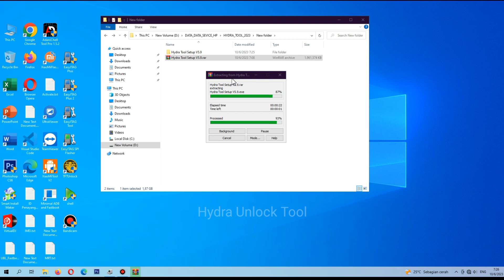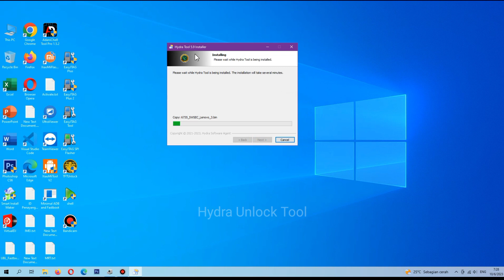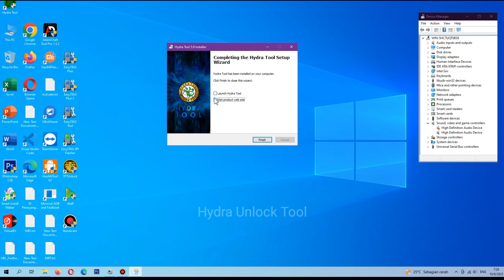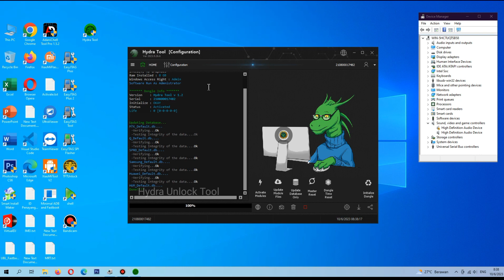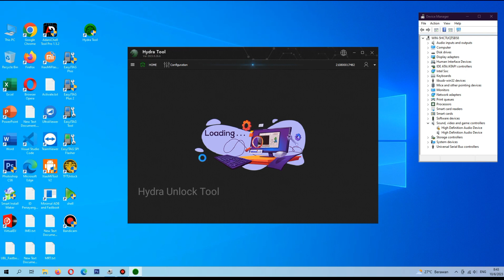Hydra Tool 5.9 New Update Added MDM Remove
Hydra Tool 5.9 New Update Hapus MDM mode Prapemuat Tecno Infinix Vivo

Added:
Hapus MDM mode Prapemuat Tecno/Infinix Vivo

- Chipset berikut ditambahkan untuk dukungan dalam mode preloader )

MediaTek Helio P65 MT6768. Mediatek Helio G70 MT6769
- Xiaomi

MediaTek MT6833 Dimensi 700 5G MT6833
- Samsung

MediaTek Dimensity 7050 MT6877 ( Eksklusif )
-Vivo

Dimensi Mediatek 8020 MT6891
-Vivo

( Ditambahkan:
Vivo Format Tidak menghapus data Aman
Simpan Media )

( Ditambahkan
Tecno/Infinix Hapus MDM )

( Memperbaiki Perbaikan IMEI Universal

( Flash mode
dapat memperbaiki tecno, infinix, huawei, dan vendor lainnya )

( Meningkatkan Fungsi Safeformat )

Ditambahkan Mengikuti Model MTK OPPO/Reno/Realme Baru dengan "Mode Preloader" Tanpa Testpoint!
# Baca / Tulis / Hapus / FRP / Format

Vivo S12 Pro ( V2163A )
Vivo S12 ( V2162A )
Vivo S10 Pro (V2121A)
Vivo S9 ( V2072A )
Vivo X60t ( V2085A )
Vivo S10 ( V2121A )
Vivo T2x
Vivo V25 Pro ( V2158 )

Thanks...